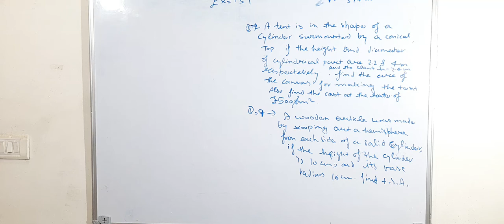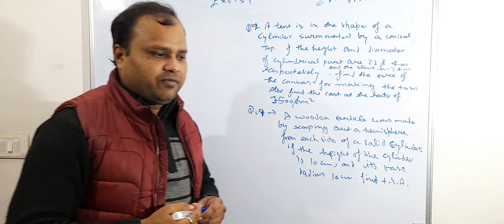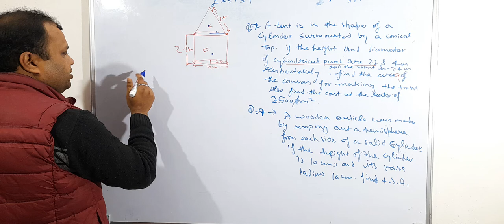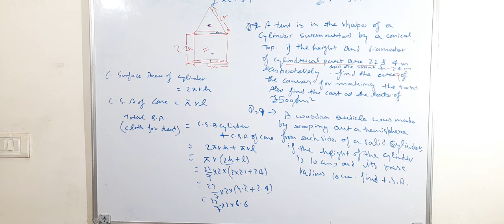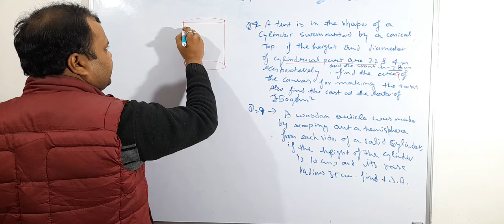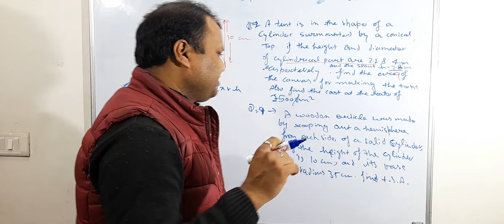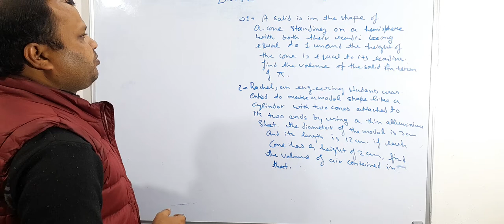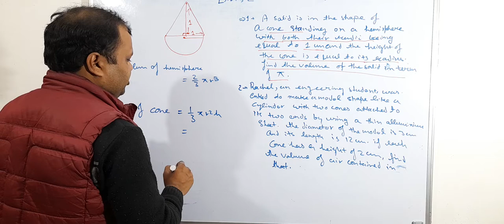surface area n volume p 4